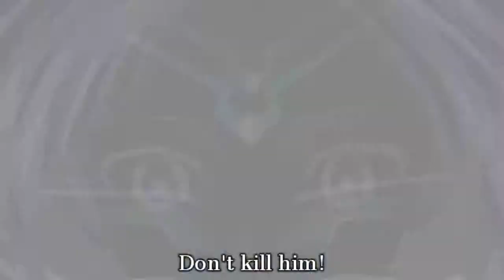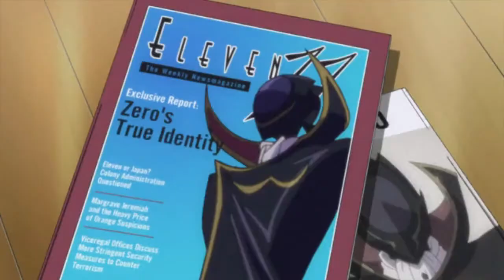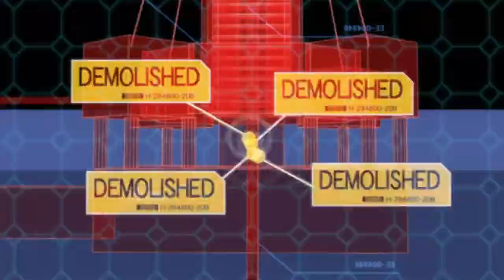Code Geass AmV Bleed it Out Linkin Park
I have not put one up in a while, and I have been watching code Geass, so i thought i would make one about it.
Song - Bleed it Out by Linken Park